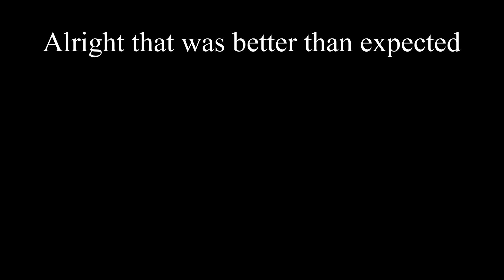Opening 7 Winner Chests from the store (Pixel Gun 3D